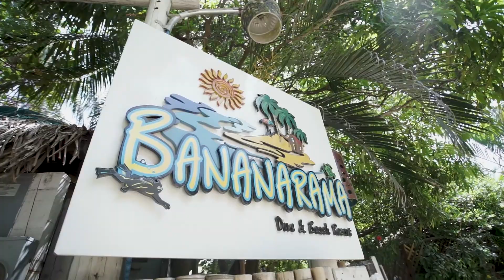Bananarama Roatán Honduras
Vive una nueva Experiencia increíble en Roatán Honduras.

Te gustó este video? ¿Quieres compartirlo?